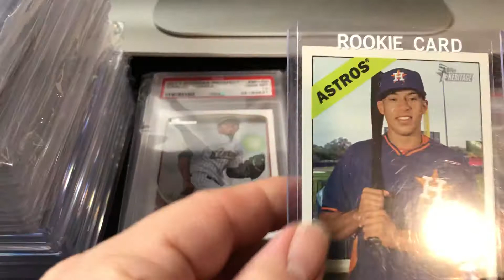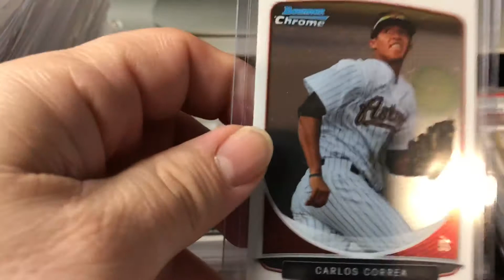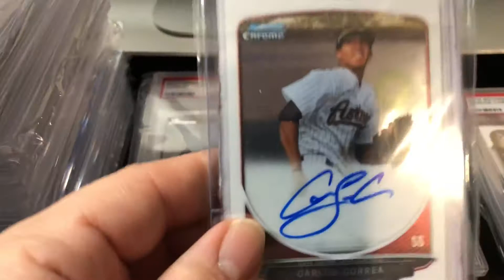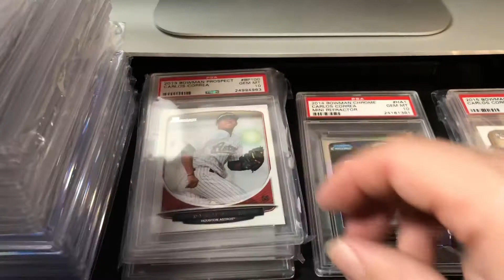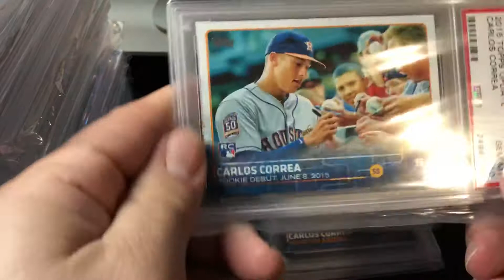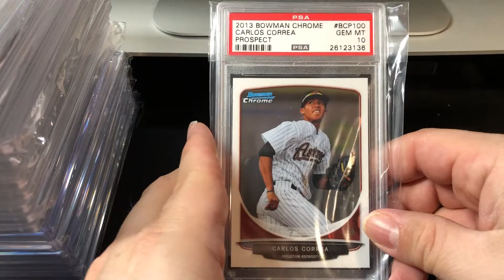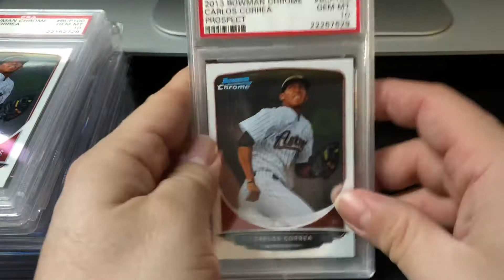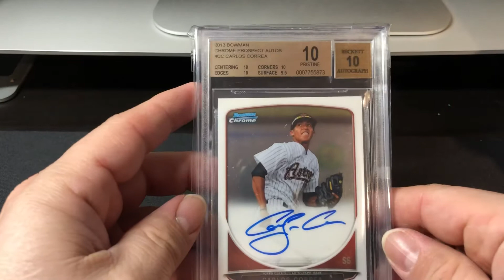Carlos Correa cards in my collection!